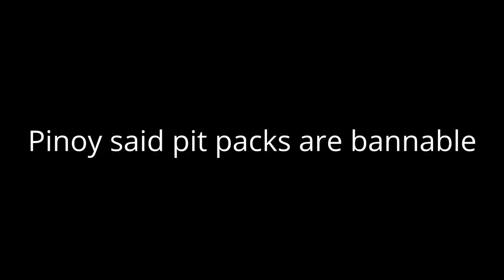Hypixel Pit | Apparently pit packs are bannable...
If you can't tell the thumbnail was sarcasm.